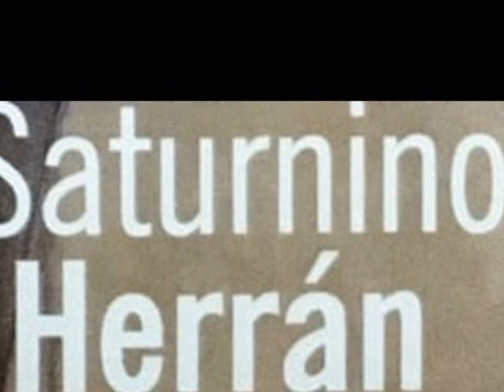Saturnino Herrán -Bach, adagio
Nacido en Aguascalientes, el 9 de julio de 1887, Saturnino era el hijo de la francosuiza Josefa Guinchard y de José Herrán dueño de la única librería de la ciudad y profesor de Teneduría de Libros del Instituto de Ciencias del estado. Además de haber pasado su infancia entre libros y expuesto a la cultura francesa, Saturnino demostró gusto y habilidad para el dibujo y la pintura desde muy chico. En muy poco tiempo la familia se trasladó a la ciudad de México y Saturnino se inscribió en los cursos superiores de la Escuela Nacional de Bellas Artes. A la muerte de su padre se convirtió en el sostén de la familia y trabajó como telegrafista mientras que por la noche tomaba sus clases. Luego obtuvo una beca y pudo dedicarse por completo a la pintura. En 1903 el arquitecto Antonio Rivas Mercado fue nombrado director de la EMBA, e impuso una técnica para enseñar a dibujar basada en modelos geométricos, planos y volúmenes. Como subdirector  contrató al pintor catalán Antonio Fabrés partidario del realismo, detallista y de una meticulosidad extraordinaria. Saturnino Herrán primero fue su discípulo pero después rompió con ciertas directrices, conservando muchas de las excelencias de su técnica. Finalmente, Herrán se convirtió en uno de los pintores que mejor supo captar a la gente y personajes de México en su vivir y quehacer cotidiano. Cuando Fabrés abandonó la academia, Herrán se convirtió en alumno de Germán Gedovius, un extraordinario colorista que enseñó a Saturnino los altos secretos de la pintura y el retrato. Herrán recibió reconocimientos por obras como Labor o El Trabajo y sus pinturas Molino de vidrio y Vendedoras de ollas lo consagraron como un artista que había roto con el modernismo pictórico y había creado un nuevo lenguaje.A partir de 1912 Herrán ya era un maestro consumado. De este periodo es Vendedor de plátanos, La ofrenda y El jarabe. Sin embargo la obra maestra de Herrán habría sido el tríptico Nuestros dioses, un friso que había planeado para el Teatro Nacional, hoy Palacio de Bellas Artes. Fue una enfermedad la que impidió la realización de la obra que llevaba varios años perfeccionando. En octubre de 1918 tuvo que ser operado y  falleció a la edad de 31 años.
Artista único en cuanto a su expresión del mestizaje, las culturas originales y la manera de representar los rostros de su tiempo, Saturnino Herrán fue el iniciador, sin saberlo, de la gran pintura mexicana del siglo XX